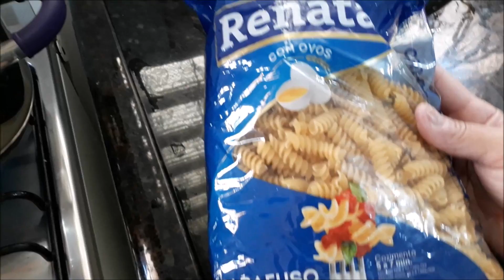🍲 Macarrão com brócolis no alho e azeite 🍲